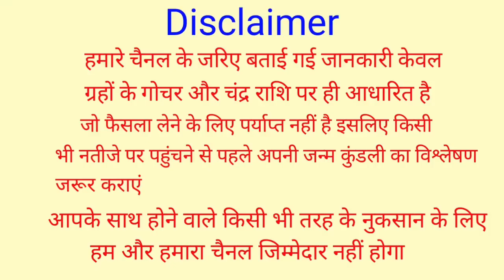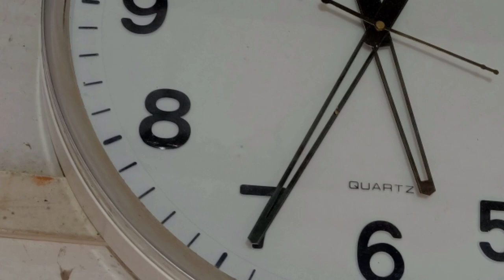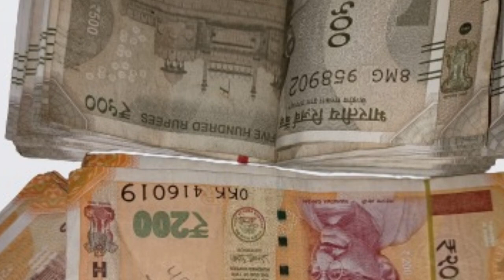11 अगस्त को "रक्षाबंधन" गाय को खिला दे ये 1 छोटी सी चीज रोडपति से करोड़पति होने से कोई नहीं रोक सकता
11 अगस्त को "रक्षाबंधन" गाय को खिला दे ये 1 छोटी सी चीज रोडपति से करोड़पति होने से कोई नहीं रोक सकता